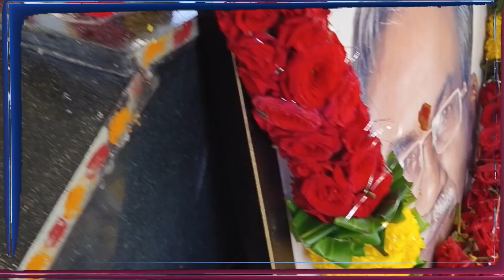పూరీ జగన్నాథ్ (సినీ డైరెక్టర్) తండ్రి పెట్ల సింహాచలం నాయుడు వర్ధంతి సందర్భంగా నివాళులు..కధనం